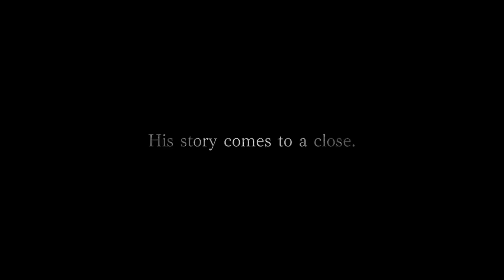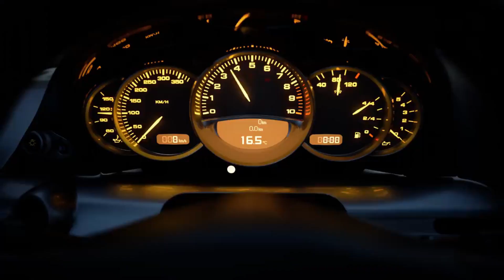Most Anticipated Games Coming to PS5 (Trailer Compilation)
Compilation of confirmed PS5 games that Sony announced during their PS5 Online event. We can't wait to get our hands on the new Dual Sense and play these games for hours.